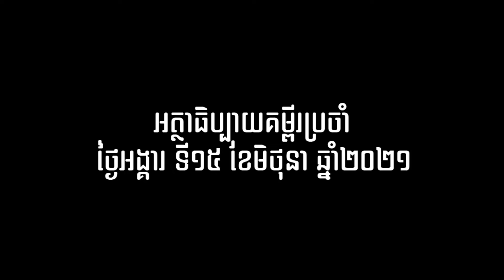2021 06 15 ធម្មទេសនាលោកបូជាចារ្យ រឿង ឆ័ត្រសិរី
អត្ថបទគម្ពីរដំណឹងល្អ ម៉ាថាយ ៥,៤៣-៤៨
បកស្រាយដោយលោកបូជាចារ្យ រឿង ឆ័ត្រសិរី
ត្រូវ​ស្រឡាញ់​ខ្មាំង​សត្រូវ
(លូកា ៦:២៧-២៨, ៣២-៣៦)
៤៣ «អ្នក​រាល់​គ្នា​ធ្លាប់​បាន​ឮ​សេចក្ដី​ថ្លែង​ទុក​មក​ថា “ចូរ​ស្រ​ឡាញ់​​​​​​​បង​ប្អូន​ឯ​ទៀតៗ ហើយ​ស្អប់​ខ្មាំង​សត្រូវ​របស់​អ្នក”។ ៤៤ រីឯ​ខ្ញុំ​វិញ ខ្ញុំ​សុំ​បញ្ជាក់​ប្រាប់​អ្នក​រាល់​គ្នា​ថា ចូរ​ស្រឡាញ់​ខ្មាំង​សត្រូវ​របស់​អ្នក​រាល់​គ្នា ព្រម​ទាំង​ទូលអង្វរ​ព្រះជាម្ចាស់ សូម​ព្រះអង្គ​ប្រទាន​ពរ​អោយ​អស់​អ្នក ​ដែល​បៀតបៀន​អ្នក​រាល់​គ្នា​ផង។ ៤៥ ធ្វើ​ដូច្នេះ អ្នក​រាល់​គ្នា​នឹង​បាន​ទៅ​ជា​បុត្រ​របស់​ព្រះបិតា​ដែល​គង់​នៅ​ស្ថាន​បរមសុខ ដ្បិត​ព្រះអង្គ​ប្រទាន​អោយ​ព្រះអាទិត្យ​របស់​ព្រះ​អង្គ​​រះ​បំភ្លឺ ទាំង​មនុស្ស​អាក្រក់ ទាំង​មនុស្ស​ល្អ ហើយ​ទ្រង់​ប្រទាន​ទឹក​ភ្លៀង​អោយ​ទាំង​មនុស្ស​សុចរិត ទាំង​មនុស្ស​ទុច្ចរិត​ផង​ដែរ។ ៤៦ ប្រសិន​បើ​អ្នក​រាល់​ គ្នា​ស្រឡាញ់​តែ​អស់​អ្នក​ដែល​ស្រឡាញ់​អ្នក​រាល់​គ្នា តើ​នឹង​ទទួល​រង្វាន់​អ្វី ? សូម្បី​តែ​អ្នក​ទារ​ពន្ធ*​ក៏​ចេះ​ស្រឡាញ់​គ្នា​គេ​ដែរ។ ៤៧ បើ​អ្នក​រាល់​គ្នា​រាប់​រក​តែ​បង​ប្អូន​របស់​ខ្លួន​ប៉ុណ្ណោះ តើ​មាន​អ្វី​អស្ចារ្យ ? សូម្បី​តែ​សាសន៍​ដទៃ​ក៏​ប្រព្រឹត្ត​ដូច្នោះ​ដែរ។ ៤៨ ព្រះបិតា​របស់​អ្នក​ រាល់​គ្នា​ដែល​គង់​នៅ​ស្ថាន​បរមសុខ​ទ្រង់​គ្រប់​លក្ខណ៍​យ៉ាង​ណា សុំ​អោយ​អ្នក​រាល់​គ្នា​បាន​គ្រប់​លក្ខណ៍​យ៉ាង​នោះ​ដែរ»។